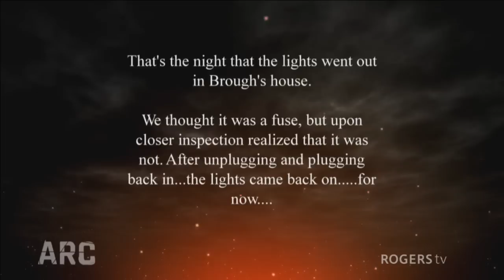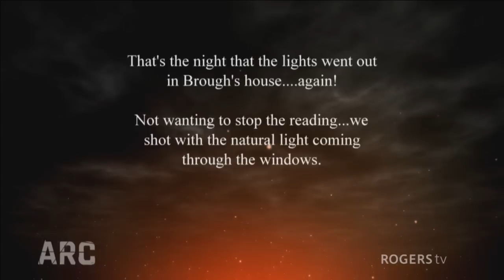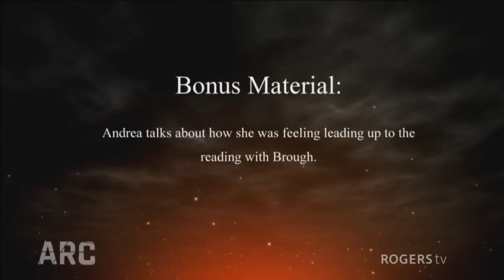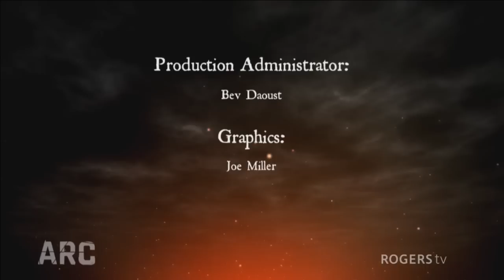ARC- A Leaf in the Wind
A random accident leaves a family in emotional turmoil as they process the loss of a son and try to find the inner strength to let go of the grief.